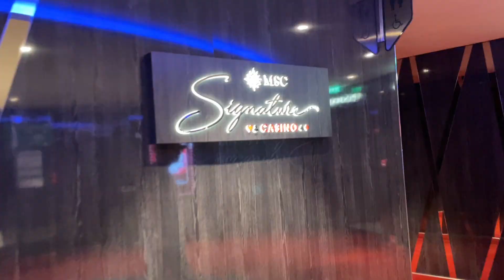MSC WORLD EUROPA | A Day in Floating Hotel | FIFA 2022 | Qatar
Msc europa
MSC WORLD EUROPA
MSC CRUISE SHIP
QATAR 2022
FIFA 2022
Worldcup2022
Brazil
Argentina
Qatar world cup 2022
Cruise ship
Qatar
Qatar fifa 2022
World cup matches
Doha
MSC CRUISE
Msc world europa
Aquarium qatar
Doha port
Fifa fan festival
Fan festival
Fifa
Qatar stadium
Things yo do in Msc world europa
Food in lMSC WORLD EUROPA
DINNER BUFFET in MSC WORLD EUROPA
Promenade
Brazil vs croatia
Argentina vs netherlands
Neymar jr
Messi
Msc cruises
Msc cruises qatar
Floating hotel